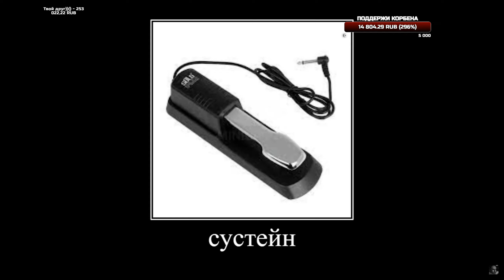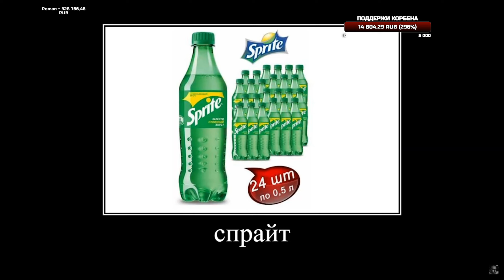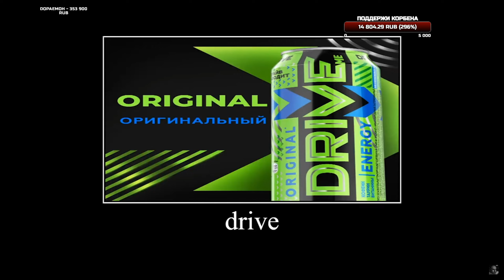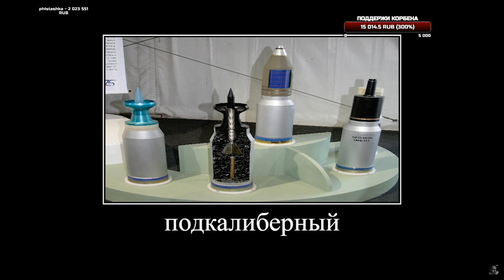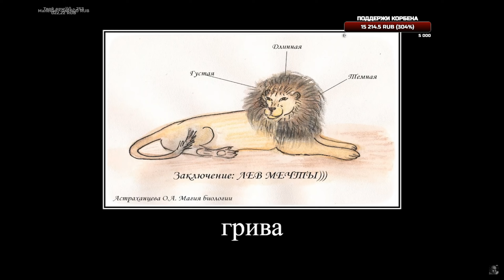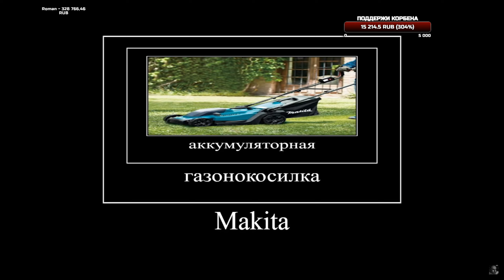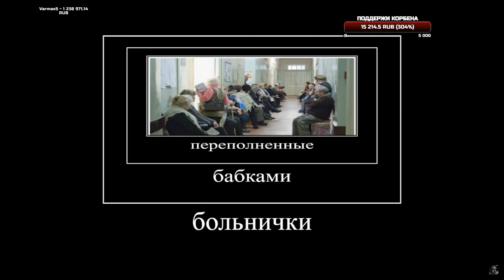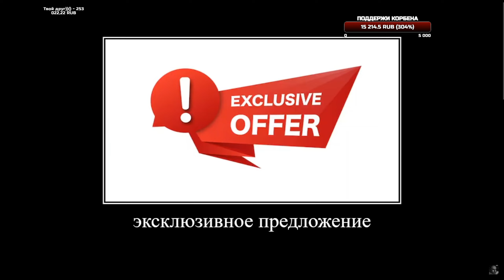НЕРВНЫЙ РАНДОМ • Т 54D ◄Моменты стрима►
Нарезка тряски и смешных моментов со стрима с Корбеном Далласом.